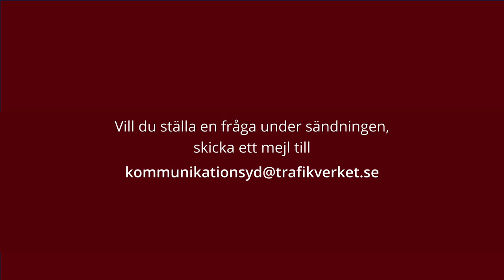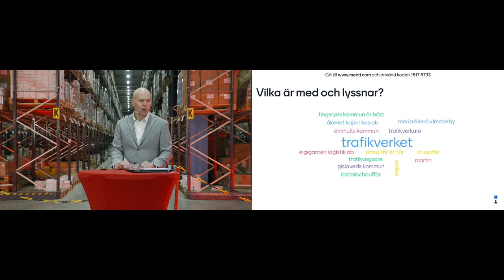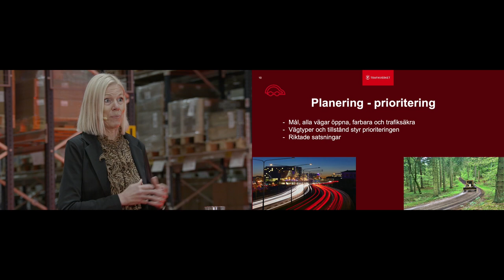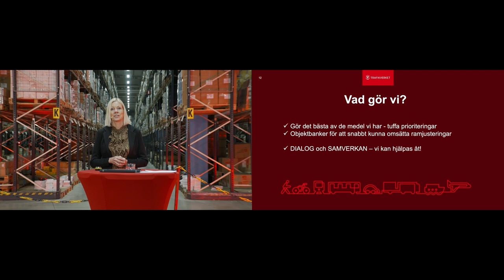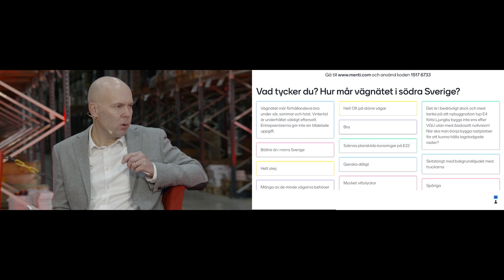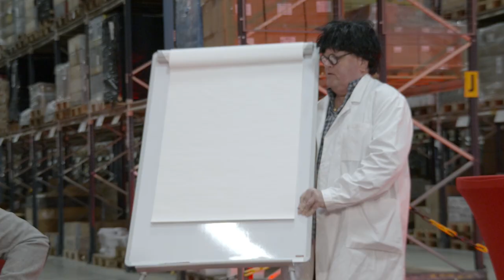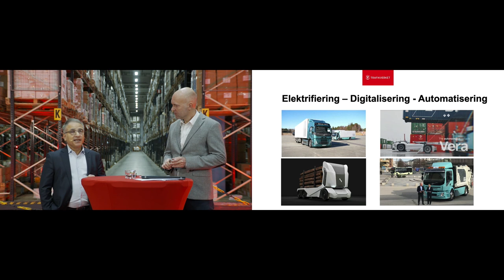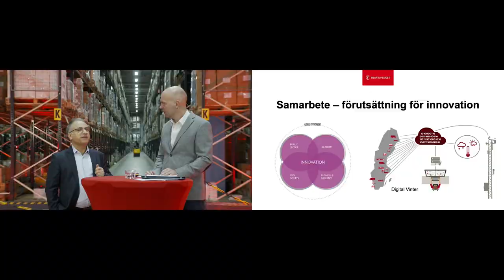Vårt värdefulla vägnät | Trafikverket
Den 10 november 2021 genomförde Trafikverket det digitala eventet ”Vårt värdefulla vägnät”.
Ta möjligheten och titta på eventet i efterhand och lyssna när vi samtalar med aktörer från transportbranschen, med fokus på vägarnas tillstånd i södra Sverige, den småländska skogsnäringen, och om hur vi gemensamt uppnår ett effektivt och hållbart transportsystem.